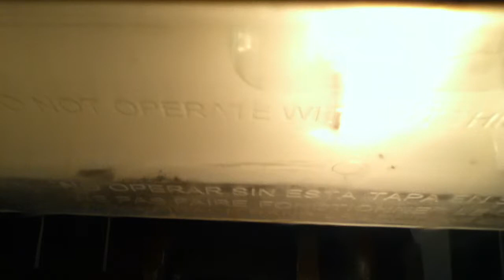My 5 Gallon Fish Tank Aquarium :D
This is one of my first fish tanks or as some call aquariums. Which is five gallons with a 15 gallon filter and heater. Oh and my two oldest and favorite fish are the large white and or clear Feeder Fish and the silver black stripped Zebra Danio.